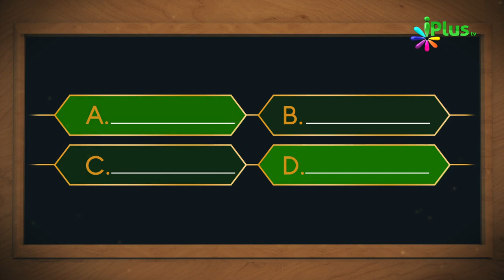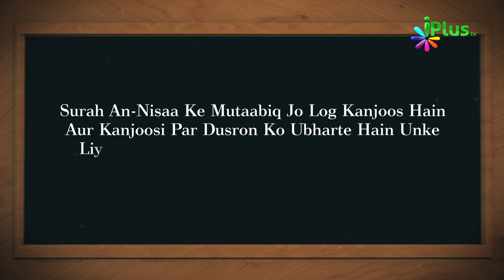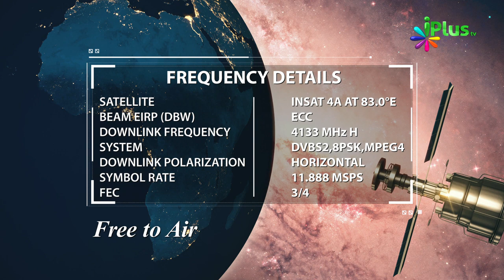Islamic Quiz - Aaj Ka Sawal 221 - iPlus TV - Islami Sawal Jawab - Deeni Sawal Jawab